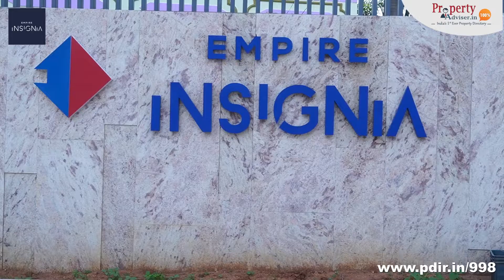Empire Insignia - Ready to Occupy Landowner Share Villas near Appa Junction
For detailed information about the Empire Insignia (RERA Approved Villas), explore @

EmpireInsignia is the Ready To Occupy premium Villas project developed by Empire Delta near Appajunction. The project caters 3&4 BHk Triplex villas with unit size ranging from 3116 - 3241 S.ft, offering an exclusive discount on Landownersharevillas.

It is endowed with contemporary designed east & west Villas, green surroundings, 10,000 sq.ft exclusive clubhouse equipped with recreational facilities, and other basic amenities to ensure the luxury living of residents in a safe and secure surroundings.